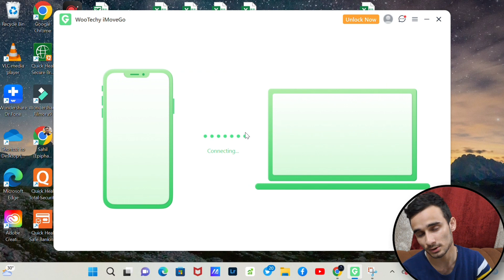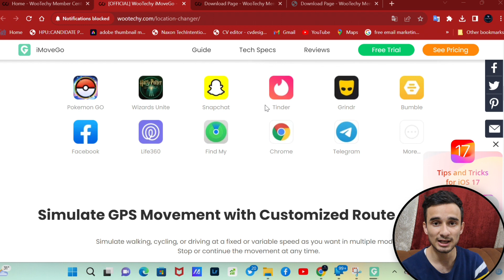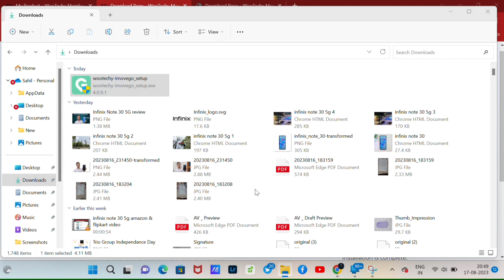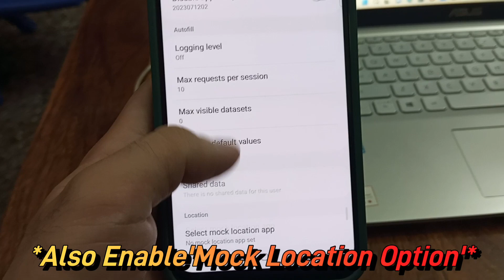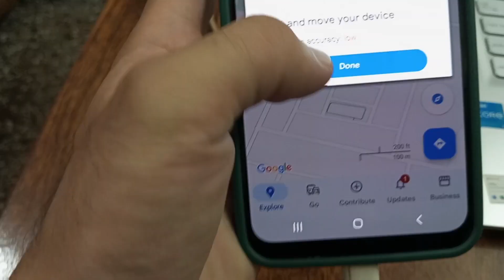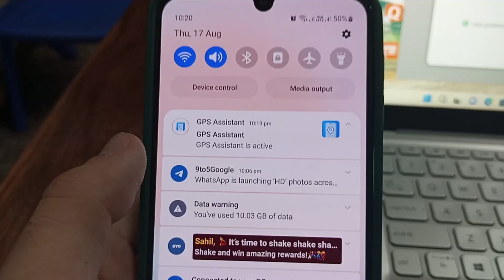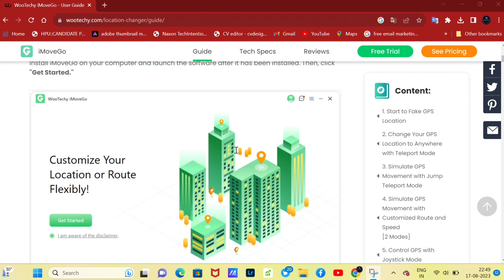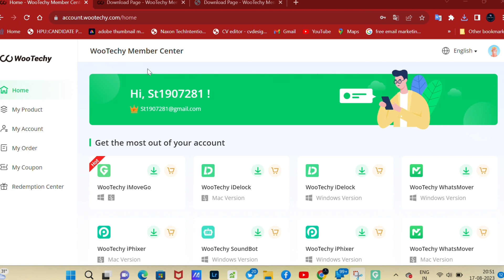How to set Fake GPS location on Android/iPhone: WooTechy iMoveGo 🤑🤑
Hi guys, in this video I have reviewed cool product from Wootechy iMovego. This product will change location of your smartphone in seconds without going actual place.

This video in collaboration with Wootechy. Views are personal in this video.